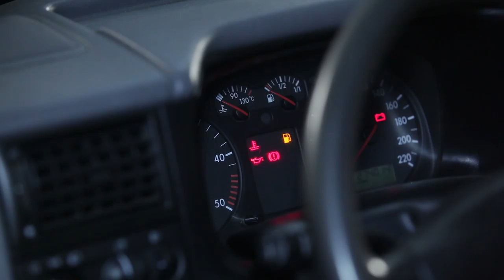How to change oil filter and engine oil on VW T4 TRANSPORTER [TUTORIAL AUTODOC]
How to change oil filter and engine oil / oil / motor oil on VOLKSWAGEN TRANSPORTER 4 (T4) 2.5 Van 1998–2003 [TUTORIAL AUTODOC]

Oil filter and engine oil on VW Transporter T4 Bus (70B, 70C, 7DB, 7DK, 70J, 70K, 7DC, 7DJ) (Baujahr 09.1990–04.2003) / VW Transporter T4 Pritsche / Fahrgestell (70E, 70L, 70M, 7DE, 7DL, 7D) (Baujahr 10.1992–04.2003) cars should be changed, as a rule, according to one and the same procedure. However, there can be slight differences due to specific features of the vehicle design.

⚡ All video and PDF tutorials on replacing VOLKSWAGEN TRANSPORTER (T4) parts: download and watch at AUTODOC CLUB